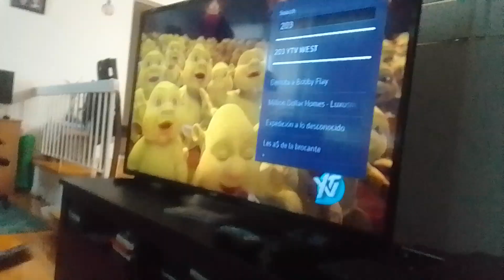28th shadybug & timodenchi timodore Vs thanos lady Caine Ronin harry/Gil miraculous world paris